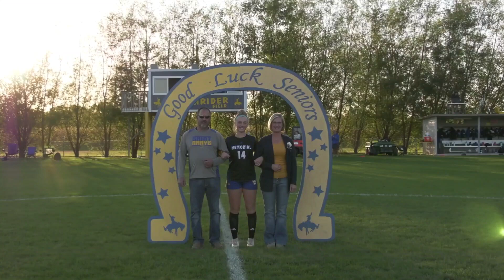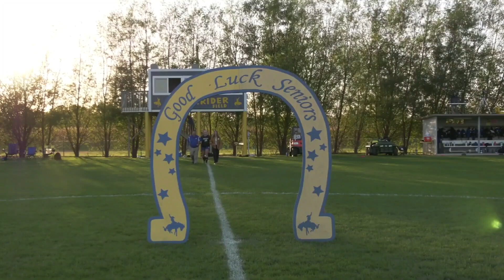Lady Riders Soccer Sr Night vs Bath